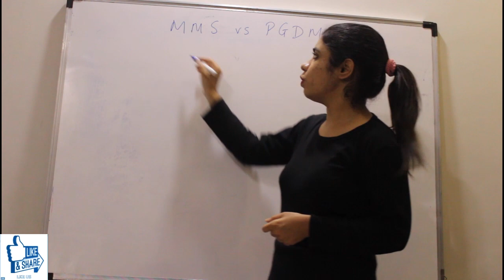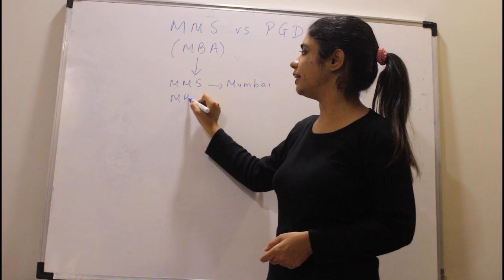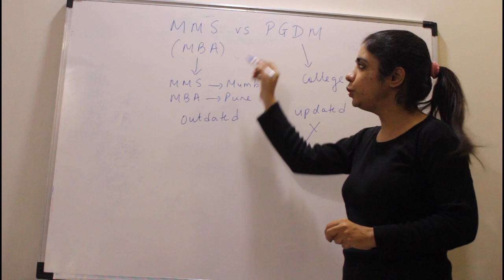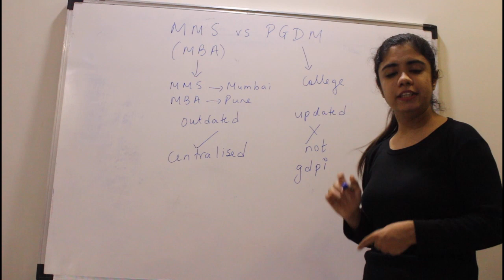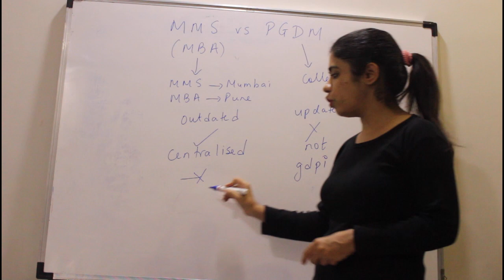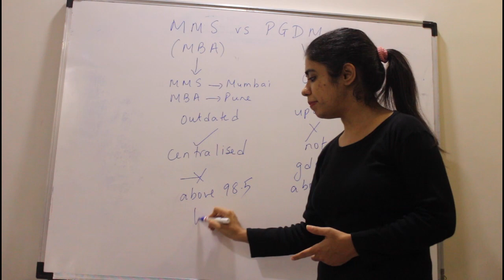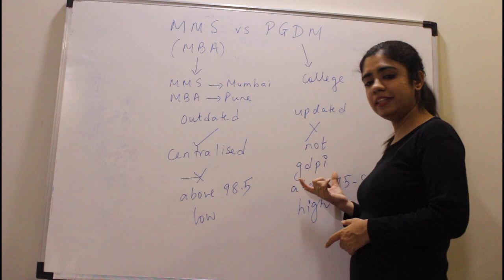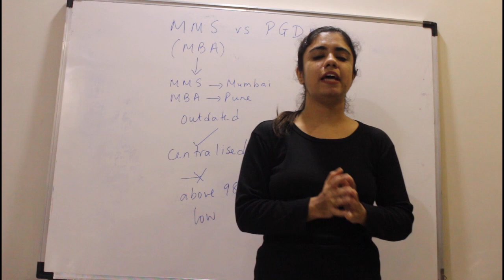Difference between MMS or MBA and PGDM !!!!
Hello people, in this video we have described the complete difference in the course of Masters of Management Studies (MMS) or Masters of Business Administration(MBA) and PGDM (Post Graduate Diploma Management).
Many CET  aspirants generally get queries regarding this. So, here is a detailed explanation.